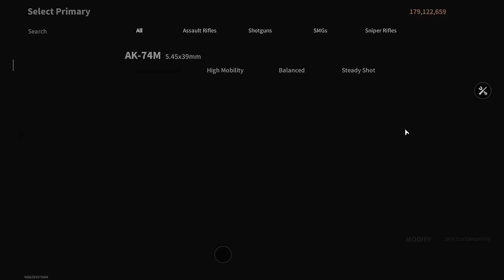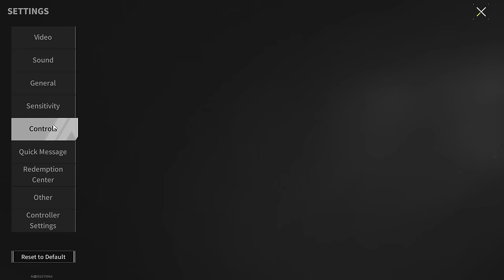AK-74M "Hybrid" - Maximum Accuracy - Lost Light